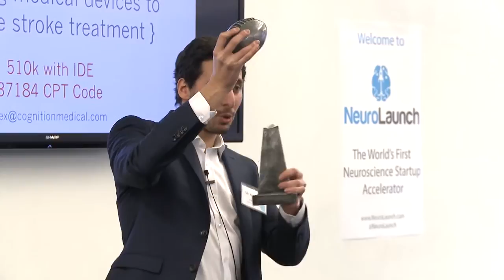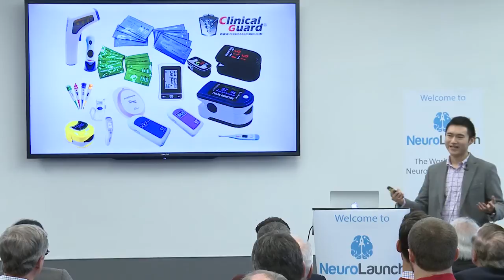NeuroLaunch: The World's First Neuroscience Startup Accelerator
NeuroLaunch is the world's first accelerator program for early-stage startups related to neuroscience. We provide teams with access to seed funding, world-class mentors, a specially tailored curriculum, strategic partnerships, and investors. Join us as we create a disruptive new pathway for neuroscience concepts.

This video includes footage from the inaugural NeuroLaunch Investor Demo Day, held on February 3, 2015 at Atlanta Tech Village in Atlanta, GA.